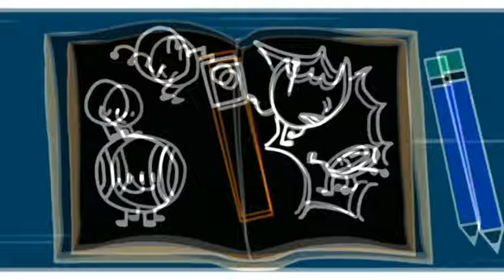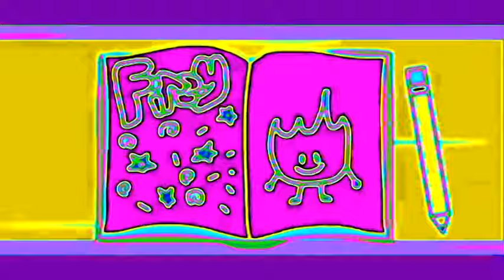Battle For Dream Island [Total Drama Island Edition] Intro Effects